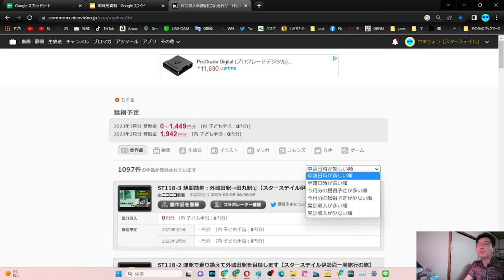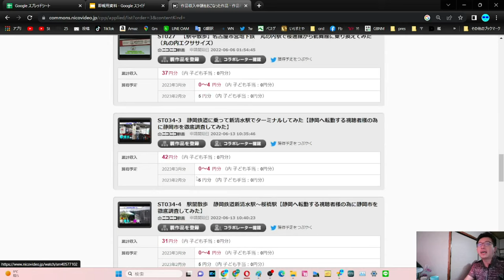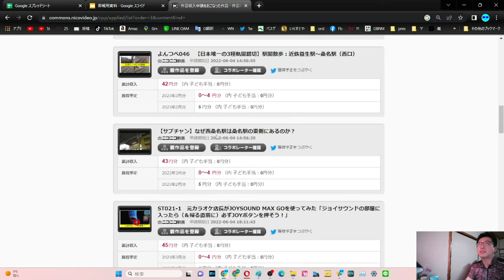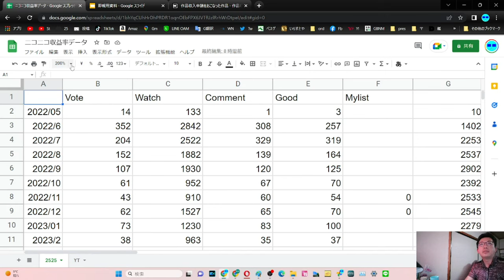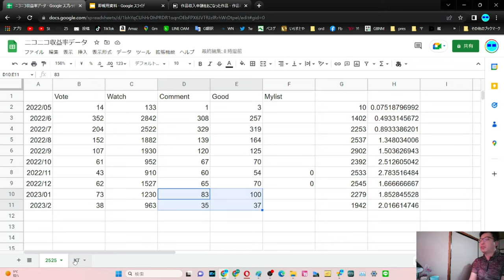SB030-1 やまだ決算会2023年3月Part1 ニコニコ動画編【サブチャン】